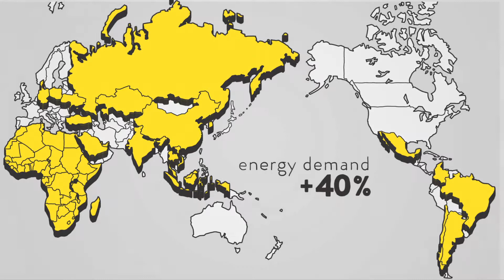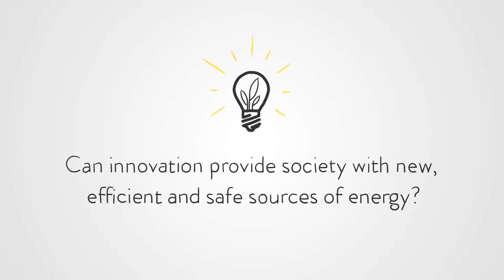Energy: Sustainable and economical / APEC 2012 / Ernst & Young